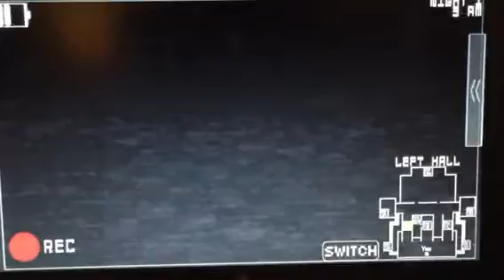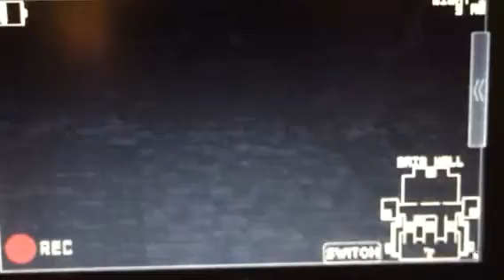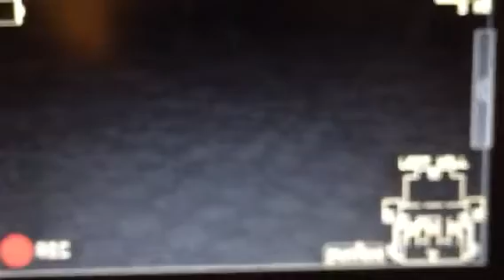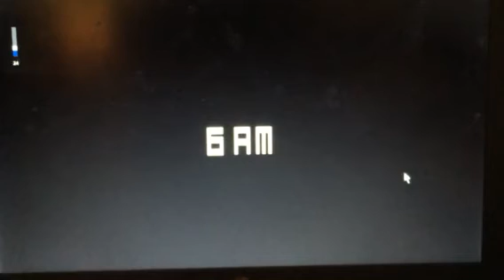Five Nights at Thomas's 3: Episode 1